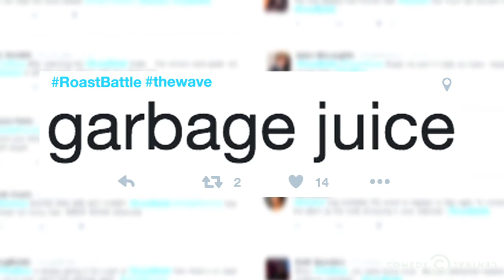Roast Battle- Mission of THE WAVE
The mission of TheWave from Comedy Central's Roast Battle.
Jeremiah Watkins @jeremiahstandup
Jamar Neighbors @JamarNeighbors
Willie Hunter @WillHunterShow